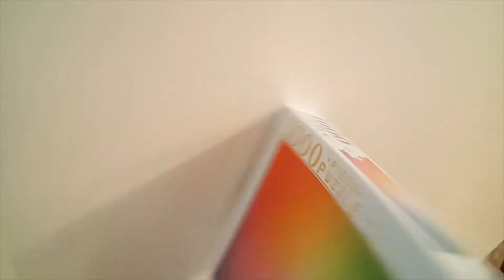1000 Piece Rainbow Spectrum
Part time lapse of 1000 piece jigsaw puzzle - Rainbow Spectrum by Tilbury.
Unfortunately my phone went flat half way through filming. Got just over half way in 2 hours. Was surprising quick to put together - just under 4 hours.